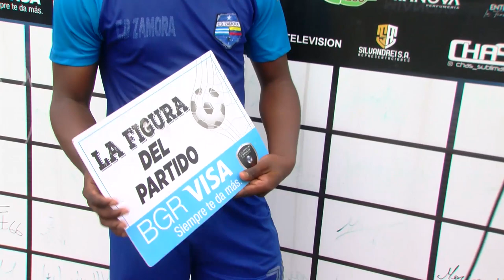AMATEUR LEAGUE | TORNEO ABIERTO | ENTREVISTA HERNÁN MINA JUGADOR DE ZAMORA